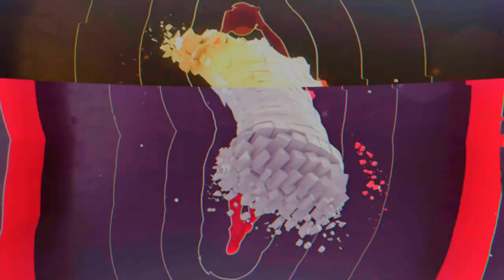1-1 Kings vs 1-1 Clippers (G.O.A.T. Dynasty)